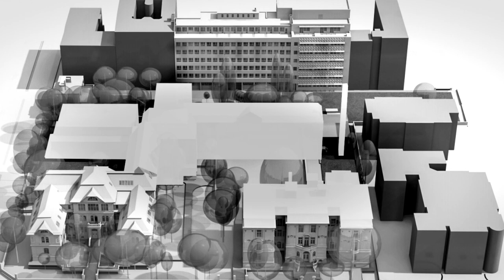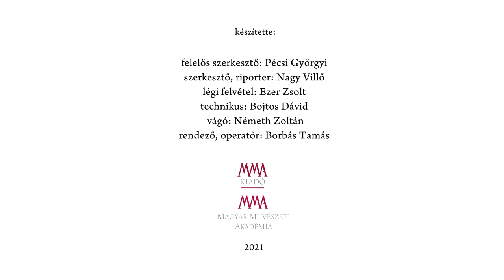A Magyar Építészeti Múzeum és Műemlékvédelmi Dokumentációs Központ kialakításának I. üteme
A 2022 tavaszán megnyíló Walter Rózsi-villa Budapest új kulturális helyszíne lesz a Városliget vonzáskörzetében, amely elsősorban építészeti kiállításoknak és programoknak ad helyet. A híres operaénekes, Walter Rózsi és családja számára Fischer József által 1936-ban tervezett modernista villa felújítását 2020 őszén kezdték meg Kokas László építész (Kokas Műterem) tervei szerint, a Magyar Művészeti Akadémia finanszírozásában, a Laki Zrt. kivitelezésében. Elkészülte után az épületet a Magyar Építészeti Múzeum és Műemlékvédelmi Dokumentációs Központ (MÉM MDK) veszi birtokba.